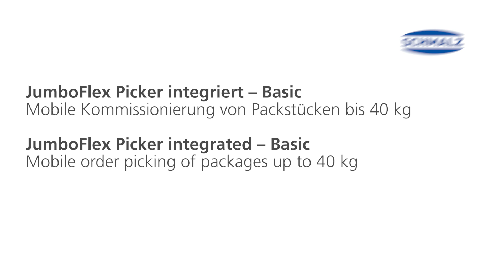Mobiler Kommissionierer JumboFlex Picker integriert – Basic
Mit der integrierten Variante haben Sie den Schmalz JumboFlex Picker immer dabei. Unser innovatives Hebegerät ist mit dem Flurförderfahrzeug fest verbunden und Sie können diesen mit der fahrzeugeigenen 24V-Batterie betreiben. Aufnehmen und Abstellen des JumboFlex Pickers gehört somit der Vergangenheit an. Weiterer Vorteil: die Nutzlast des Fahrzeugs wird nicht eingeschränkt. In der Basic-Variante kommt der Picker mit einem leichtgängigen Knickarmausleger, der sich einfach um 360 ° bewegen lässt – bei einem Aktionsradius von über 1,5 m für Traglasten bis zu 40 kg.